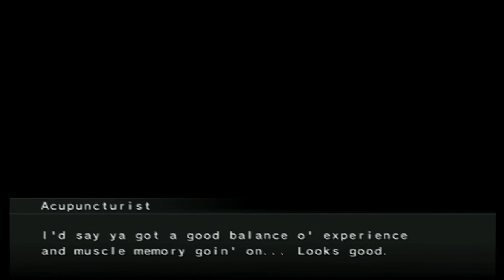Yakuza 2 | Coliseum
To unlock all combatants, you need to complete all but two HEAT action. The video is below:

#51 Home-Run Ken
#50 Sho Imazumi
#49 Jacques Gérard
#48 Suekichi the Pickpocket
#47 Mammoth Tatsu
#46 Terry Sakata
#45 Kenzo Kakuyama
#44 Robert Kimura
#43 Tatsuo Nirayama
#42 Tyrone Yen
#41 Patriarch Yamazaki
#40 Kojiro Toyama
#39 Kozo Karita
#38 Condor Mizusawa
#37 Ahmed Zayat
#36 Andy Matoba
#35 Daniel Feldman
#34 Takayuki Meada
#33 Grand Chef Chang
#32 Kazuhito Fujioka
#31 Dandy Sugino
#30 Dead Boy
#29 Karl van der Rohen
#28 Mach Otani
#27 Pyotr Kalashnikov
#26 Gary Buster Holmes
#25 Robison Caetano di Sciuva
#24 Max Yonamine
#23 Alexandr Ivanov
#22 Mon Amour Komiyama
#21 Antonio Pettas
#20 Minoru Kayama
#19 Yukio Masaki
#18 Kiyoshi Muroi
#17 Don Carpaccio
#16 Goro Majima
#15 Hades Nishizawa
#14 Moonbeam
#13 Marcus Zefal
#12 Devil Tsuji
#11 Emilio Rosa
#10 Cyclops Oba
#09 Cheol-su Kwan
#08 Mr. Yoh
#07 Gensho Kawachi
#06 Masao Yanagi
#05 Seafire
#04 Renji Kamiyama
#03 El Diable
#02 Sotaro Komaki
#01 Akira Yamaoka